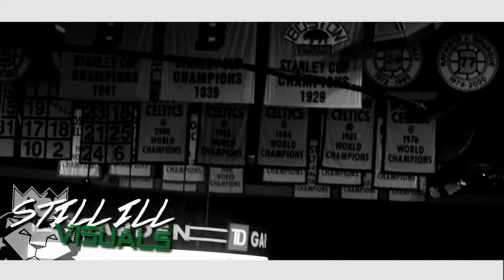Boston Celtics & Bizzy Bone V I P Media Access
Still ill Presents Boston Celtics & Bizzy Bone V I P Media Access
Shot By: @Iamstillill
Edited By: @iamstillill

Tune Into to get more information on the Lions.